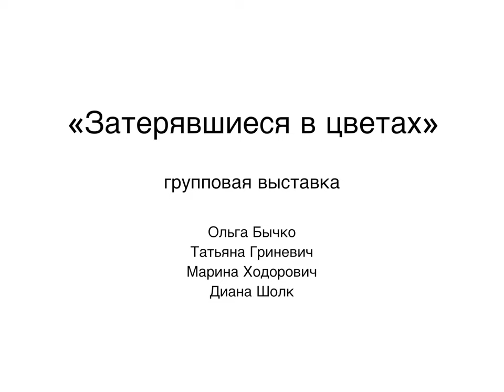"Lost in Flowers" Exhibition (2D) | "Art Fabrika", Minsk, 2024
"Lost in Flowers"
2D project of the group exhibition at "Art Fabrika" Gallery in Minsk.